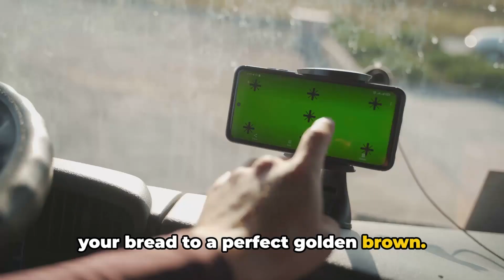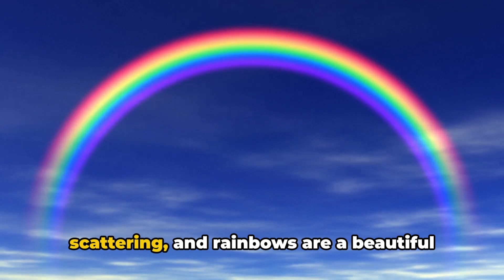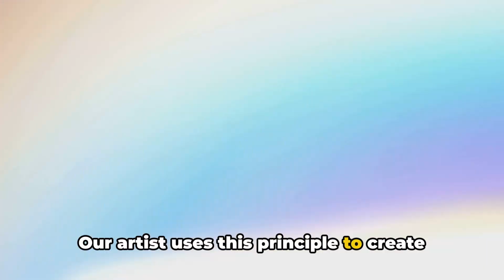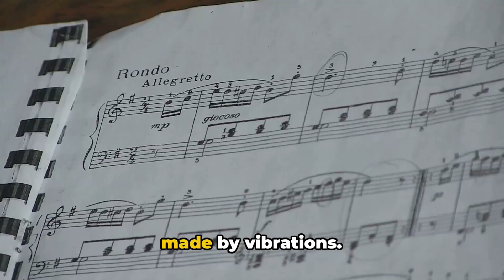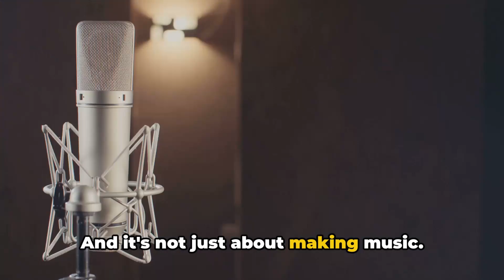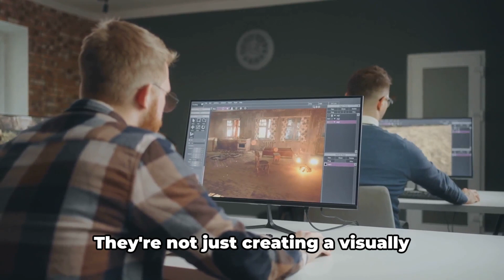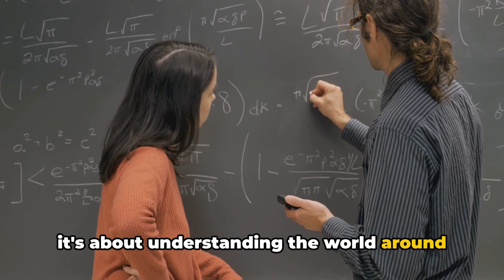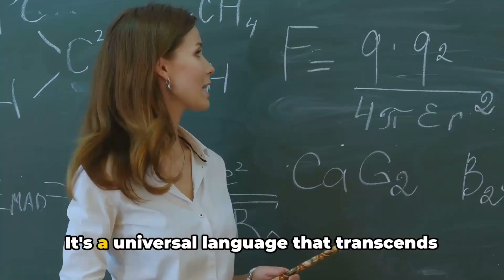Career Paths in Physics: Discover Your Passion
Dive into the wacky world of "Passion Meets Particles," where passions collide with particles, and careers are as unpredictable as quantum mechanics! If you're fascinated by the unexpected twists in the realm of physics, hit that like button, share the wonder with your friends, and don't forget to subscribe for more mind-bending adventures. Ignite the comments with your thoughts, share your own peculiar physics stories, and let's create a community where curiosity leads the way. Keep learning, keep exploring, and let your passions guide you through the incredible universe of physics. Your dream career might just be a quark away!